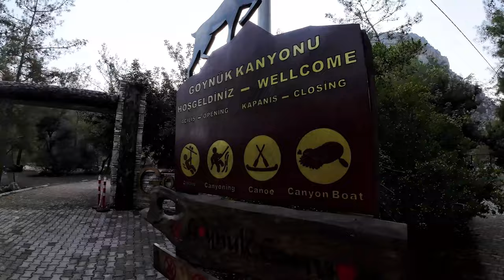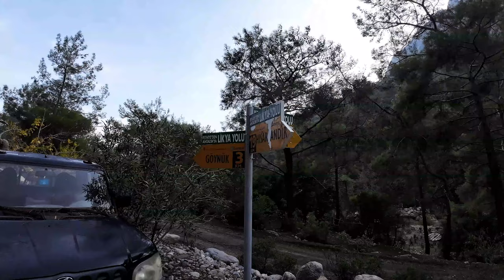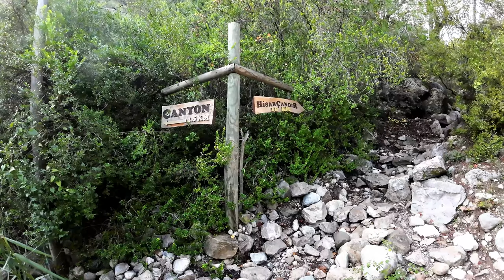GÖYNÜK KANYONU, ANTALYA -YELKENLİ VE MOTORLU ÇİFT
Antalya merkeze en yakın güzelliklerden biri Toroslar üzerinde bulunan Göynük çayının açtığı Göynük Kanyonudur.
Yaz, kış yürümek oldukça keyiflidir.
Özel işletme giriş 16 lira.
Yaz aylarında trekkingin yanısıra rafting, kano ve body rafting yapılabilir.
Fakat hava sıcak değilken hem rahat yürünüyor hem de tenha oluyor.
Biz trekkingden oldukça keyif aldık ,rota 1700 metreydi ve yorucu değildi
Kanyon çok güzel bir kaç havuzu var. Özellikle yazın serinlemek için ideal. Ayrıca Zipline da çok maceralı olabilir.

Samsung Galaxy S21 -S10E